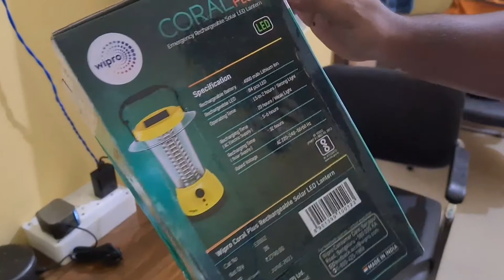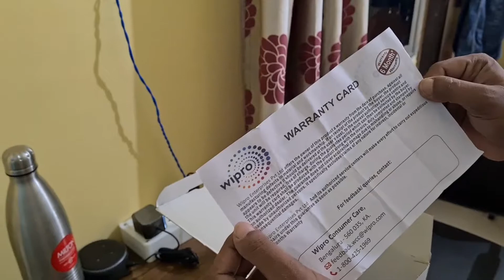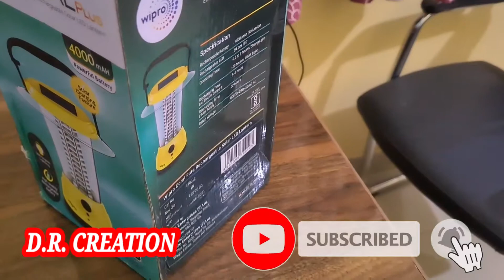Unboxing and Full Review Wipro Coral Plus Rechargeable Solar LED Lantern (Pack of 1, Yellow)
Unboxing Wipro Coral Plus Rechargeable Solar LED Lantern
Wipro Coral Plus Rechargeable Solar LED Lantern (Pack of 1, Yellow) Unboxing and Full Review

विप्रो कोरल प्लस रिचार्जेबल सोलर एलईडी लालटेन (पैक ओएफए १, येलो) अनबॉक्सिंग और पूरी समीक्षा

উইপ্রো কোরাল প্লাস রিচার্জেবল সোলার এলইডি লণ্ঠন (প্যাক অফ ১, হলুদ) আনবক্সিং এবং সম্পূর্ণ পর্যালোচনা

Created By : Dilip Mandal

Credit By : PixelLab

Dilip Mandal
From - Gazole, Malda, West Bengal, India.